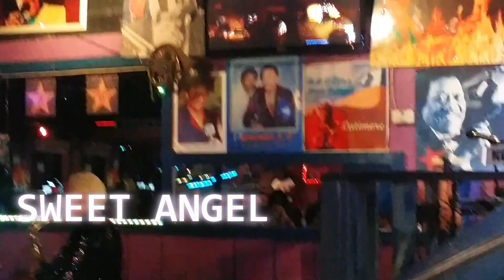ALL THE WAY LIVE NO BACKUP TRACK NEEDED JUST ME AND MY HOT ASS BAND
🎷🎶 REMEMBER: 🎷🎶 I'm so grateful for your support, and Super Thanks is an awesome way to show it! Your contributions help me keep sharing this content, creating more music and saxophone magic for you! 🎷🎶

Sweet Angel is an extraordinary American talent, a multifaceted artist known for her enchanting saxophone melodies, soulful vocals, and captivating songwriting. Born on March 9th in the heart of blues country, Memphis, Tennessee, she has become a prominent figure in the world of music.

Sweet Angel made her triumphant debut on the Blues Soul scene in 2007, leaving an indelible mark with the release of her first album, "Another Man's Meat On My Plate." What set her apart from the rest was her ability to defy categorization, refusing to be confined within the boundaries of a single genre. She effortlessly traverses the musical landscape, enchanting audiences with her talents in not only blues but also Jazz, R&B, and Gospel. Her music is a soul-stirring journey that transcends conventional labels.

But Sweet Angel's artistic prowess doesn't stop there. She has also carved a niche for herself as a YouTube sensation. As a Content Creator, she shares her musical expertise, engages with her audience, and spreads the magic of her music to the digital realm and shares her beauty tips and tricks.

With her roots deeply embedded in the rich musical heritage of Memphis, Sweet Angel's music is a testament to the city's soulful legacy. Her saxophone weaves stories, her voice echoes emotions, and her songs touch hearts. Sweet Angel is an artist who defies categorization, a musician with an ever-expanding musical palette, and a YouTube sensation who continues to inspire and entertain. She is not just an artist; she is a Sweet Angel, delivering music straight from the heart.